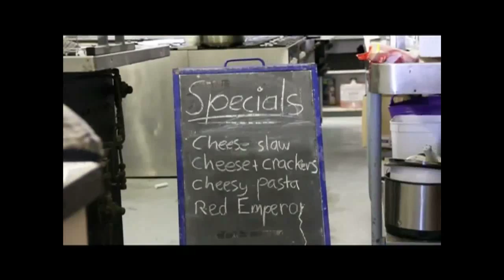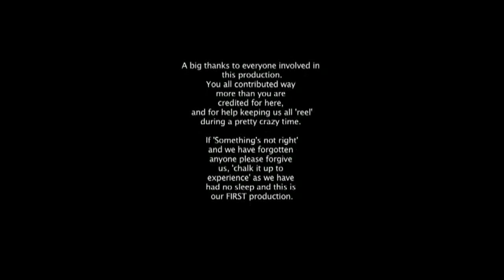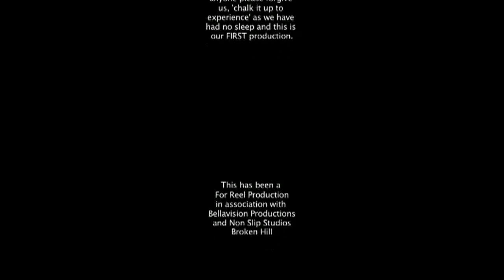forreelproductions MP4 1280 med